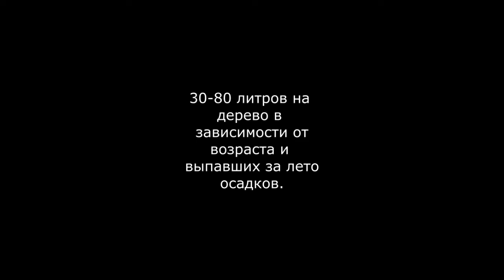ПОДГОТОВКА ПЛОДОВОГО САДА К ЗИМЕ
Плодовый сад осенью требует работ и участия, рассказываю кратко этапы выполнения садовых работ для октября.